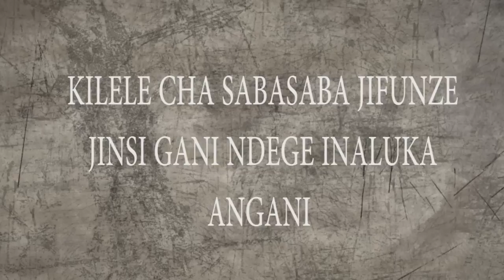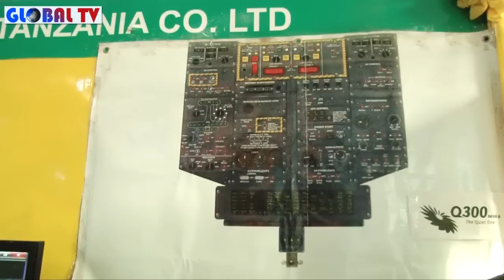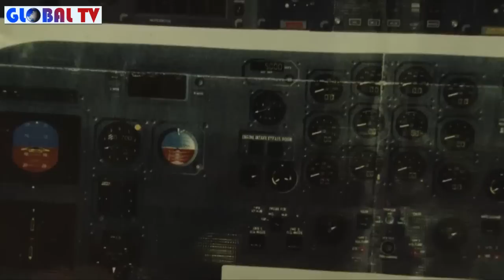Jifunze Jinsi ya Kurusha Ndege Kupitia Sabasaba